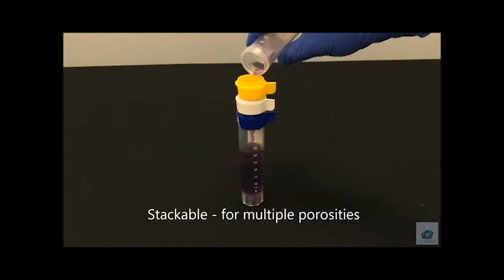Swish™ - Cell Strainers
Score high with these exceptional cell strainers! No more messy spillovers or air bubbles.

Premium Features:
• Available in three color-coded porosities
• Interlocking design to enable tiered filtration
• Aerodynamic design prevents air-lock or liquid build up
• Fits 50mL tubes and includes a FREE adapter for 15ml tubes

Swish™ brand cell strainers will produce an optimized filtrate ready for maximum flow in separation columns and cytometers.

Raw footage courtesy of MTC Bio